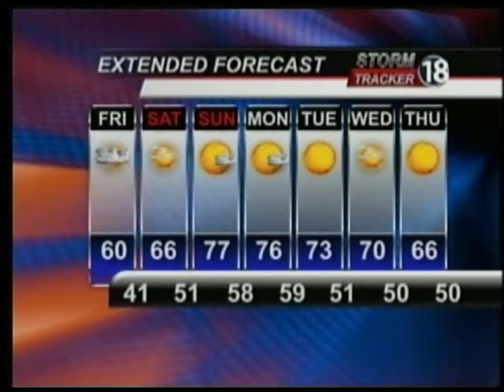Web Weather 10-18-12